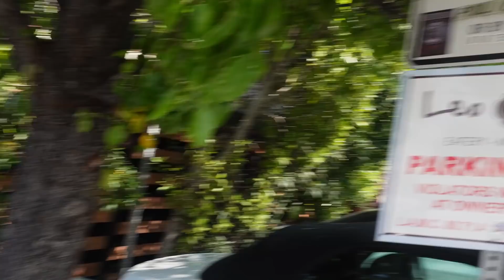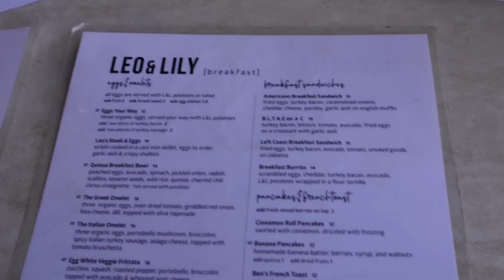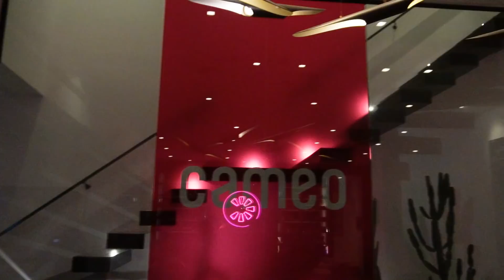what it is like moving out with NSB (part 1)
a moving out vlog